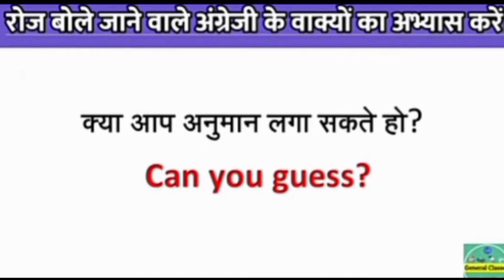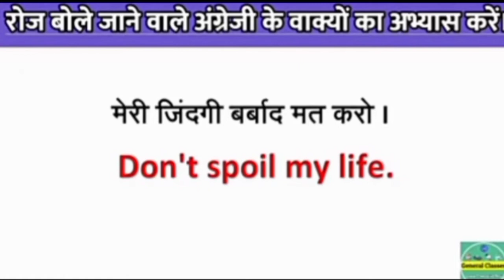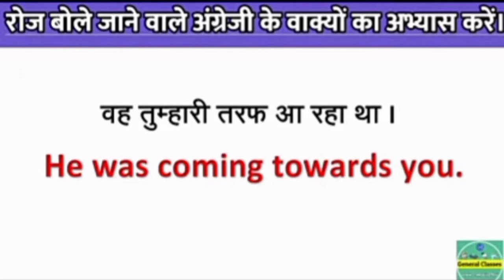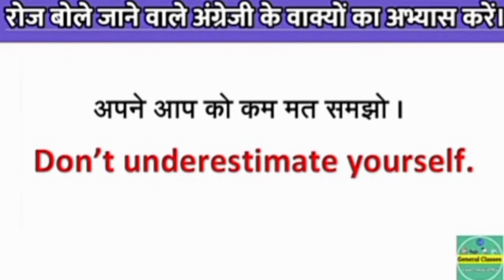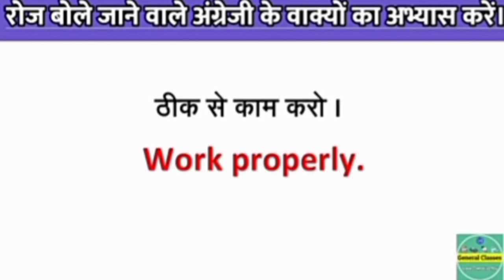English basic sentence for speaking